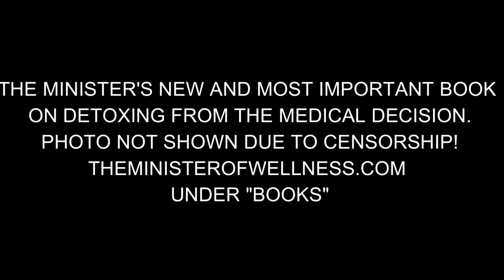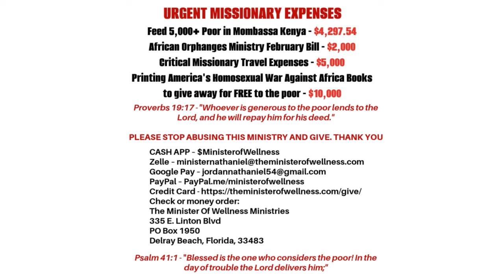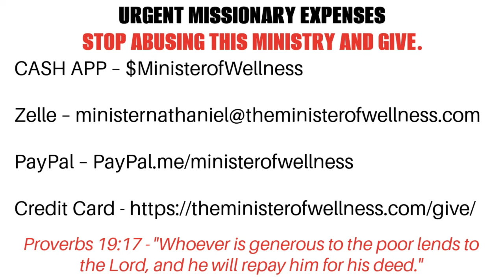URGENT HEALTH MESSAGE To African/Black Boys (WARNING Before DESTRUCTION)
The Minister Of Wellness Nathaniel Jordan Health News Segment: The Minister Of Wellness EMPOWERS 1,000 African Boys To RISE UP And Become Great African KINGS!!! (Nyakongo Boys High School in Kisii, Kenya AFRICA, Saturday 3.9.24). URGENT HEALTH MESSAGE To African/Black Boys (WARNING Before DESTRUCTION)

335 E. Linton Blvd